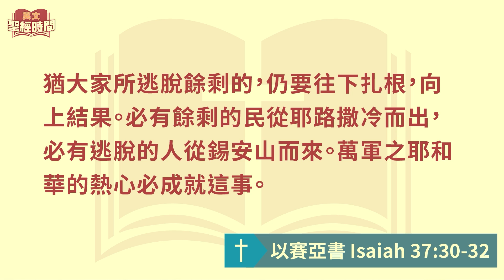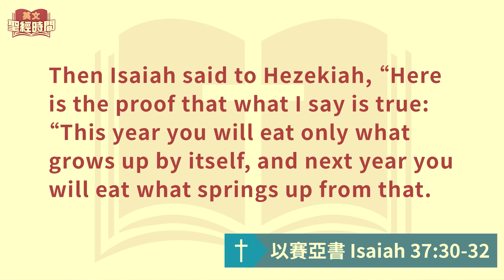泉源網路電視台 2021EP46 // 新約導論二 // 達迷盎與痲瘋病人的故事 // 以賽亞書37:30-32 // 1022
0:00 －泉源網路電視台
0:30 －門訓視窗－新約導論二
14:31 －讚美花園－音樂劇選粹：達迷盎與痲瘋病人的故事
23:18 －英文聖經－以賽亞書37:30-32